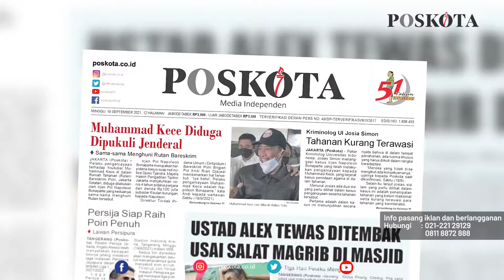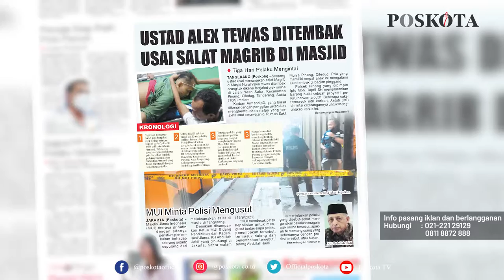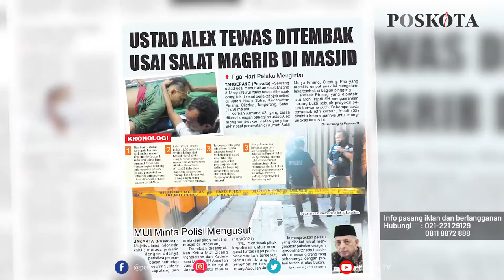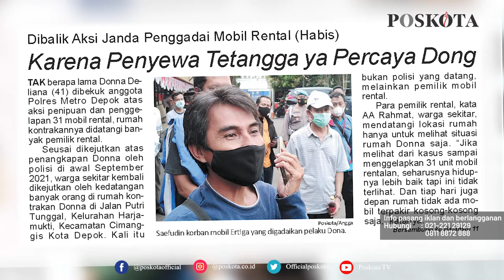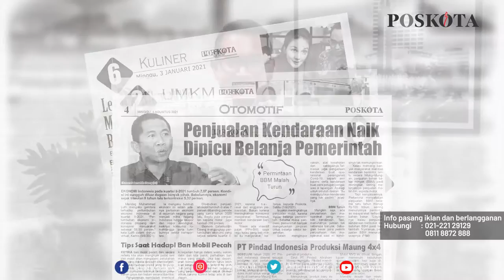HEADLINE HARIAN POSKOTA EDISI MINGGU 19 SEPTEMBER 2021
Harian Poskota menyajikan beberapa topik menarik di antaranya youtuber Muhammad Kece ngaku dianiaya Irjen Napoleon Bonaparte di rutan Bareskrim Mabes Polri, ustad tewas ditempat usai salat maghrib di masjid, rumah kontrakan janda cantik penggelap mobil rental digeruduk para korban.

Juga berita-berita rubrikasi khas akhir pekan seperti Komunitas, UMKM, Kuliner, Plesir dan Otomotif.